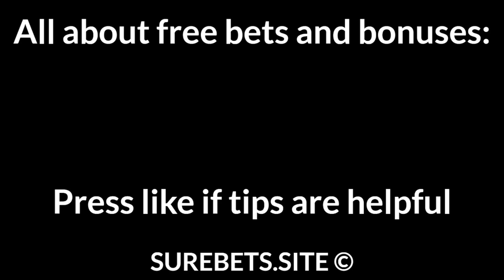Football Betting Tips Today — Serie A Brazil, Primeira Liga, A League Predictions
Flamengo vs Palmeiras
Flamengo to Win

Ceara vs Gremio
Gremio to Win (0)

Atletico Mineiro vs Fortaleza
Atletico Mineiro to Win (-1)

Rio Ave vs Arouca
Rio Ave to Win

Western Sydney Wanderers vs Brisbane Roar
Brisbane Roar to Win (0)

Wellington Phoenix vs Perth Glory
Wellington Phoenix to Win